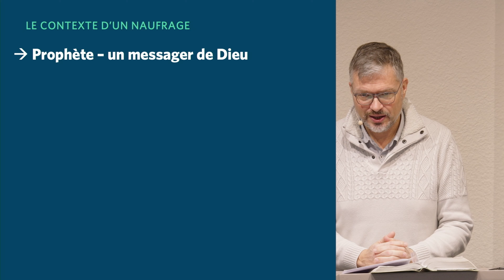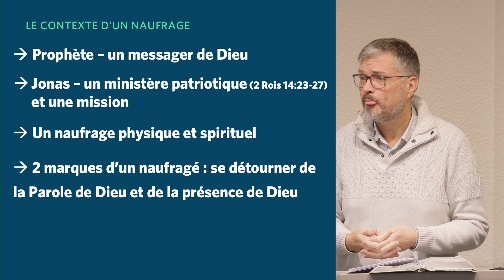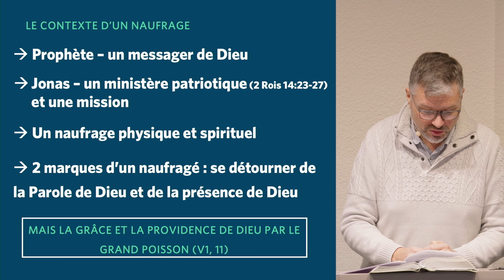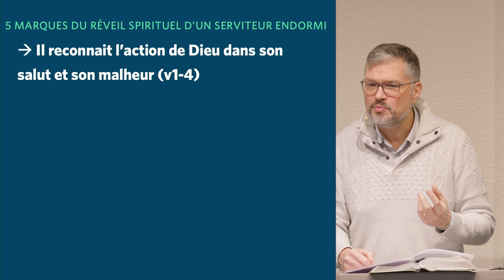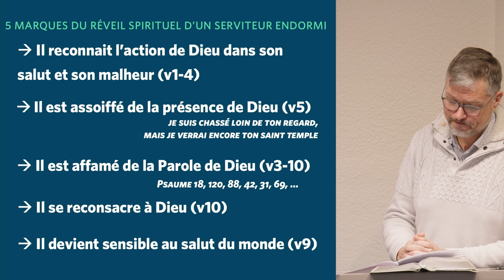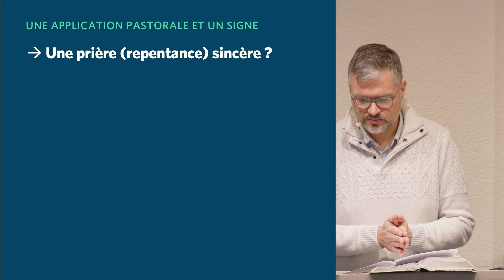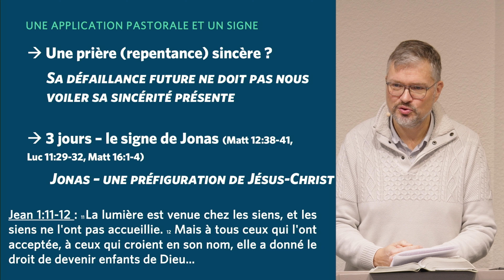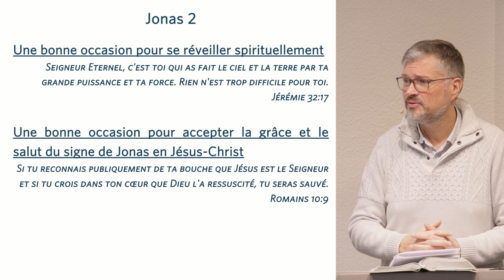Le salut vient de l'Eternel | Jonas 2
Dieu révèle sa grâce et sa providence à son prophète Jonas en plein naufrage spirituel. Il le fait passer par un réveil spirituel durant lequel Jonas se remet à parler à Dieu, reconnait sa totale souveraineté, devient assoiffé de sa présence et affamé de sa Parole, ce qui amène le prophète à se reconsacrer et à avoir un fardeau renouvelé pour les âmes qui se perdent.

Les 3 jours et 3 nuits passées par Jonas dans le ventre du grand poisson sont un signe préfigurant ce que va vivre Jésus-Christ mort et ressuscité.